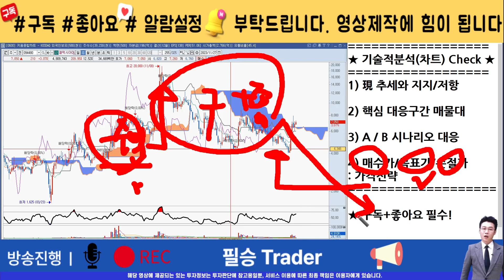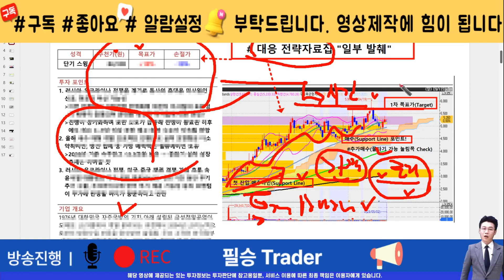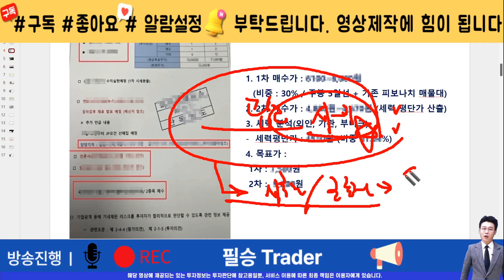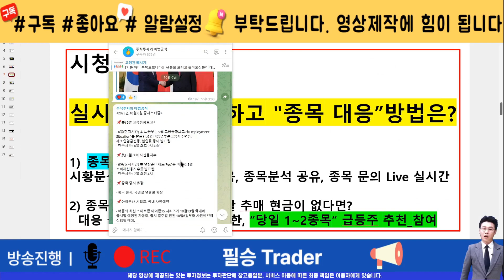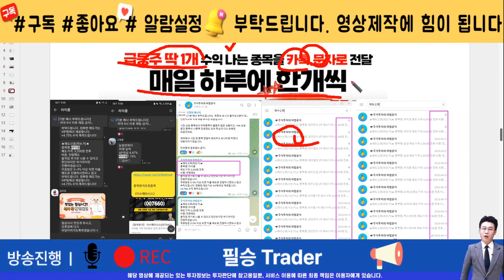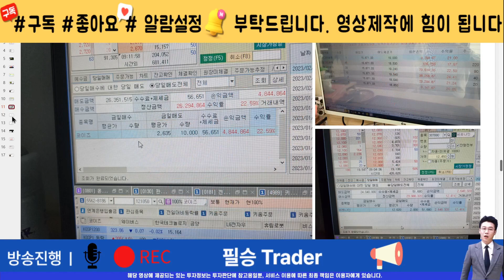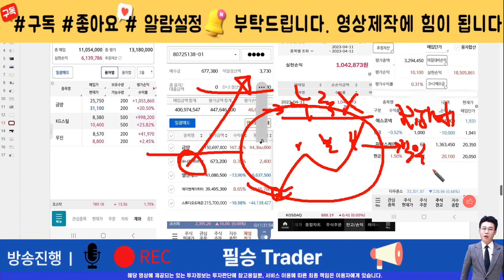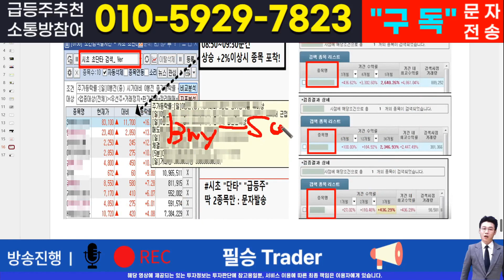[매매전략]갤럭시아머니트리투자자라면 반드시 필수 시청! 핵심 매매전략! 이 영상하나로 인생이 바뀝니다.